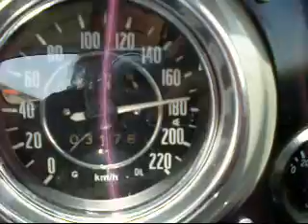Cruising at high speed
Cruising at high speed. just a blop of the pedal and off we go. the sound of the webers fills the cabin. Also no radio in the car as it is worthless.